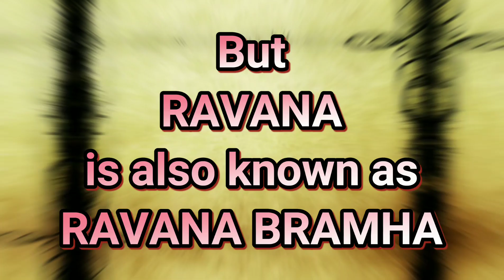Diy Ravana costume | costume for kids| Mukshith as Ravana bramha| Diy fancy dress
Ravana was a great scholar and a staunch devotee of lord shiva.

Mukshith a great fan of Shiva, Mukshith dressed up as RAVANA BHRAMHA.

Watch and enjoy the little KID performance,

Mukshith Won the First Prize for this Fancy dress in Inter school compitation.